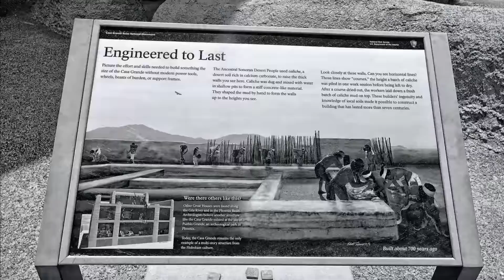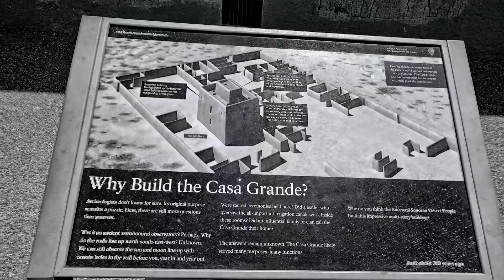2018/07/13 Casa Grande National Park B&W